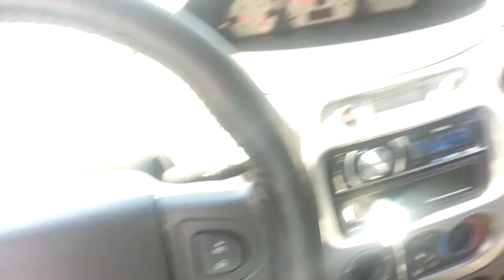Roof Flex with 2 12s on 300w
Some lower end Kenwoods in a sealed box on a Kenwood 300w mono amp.